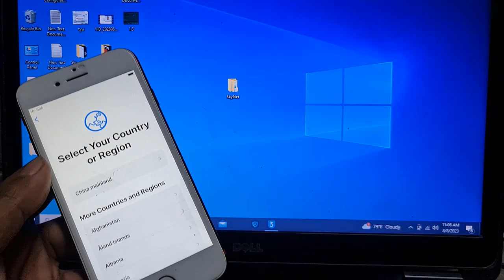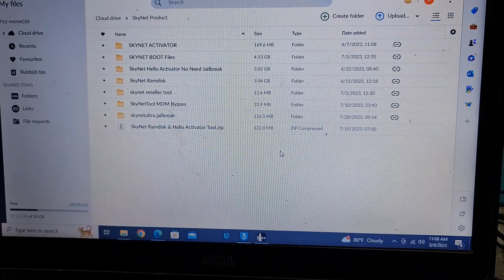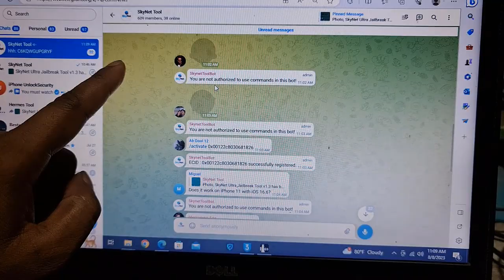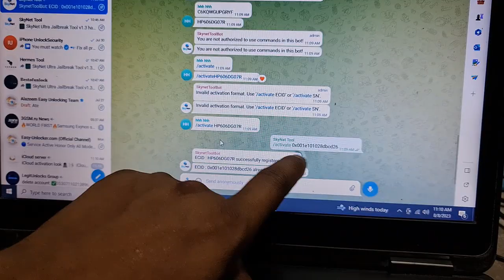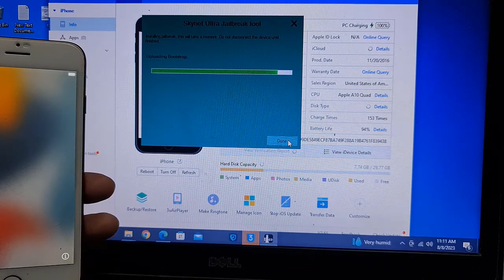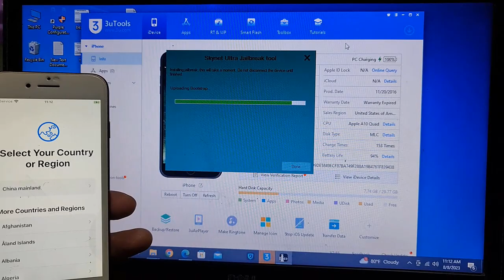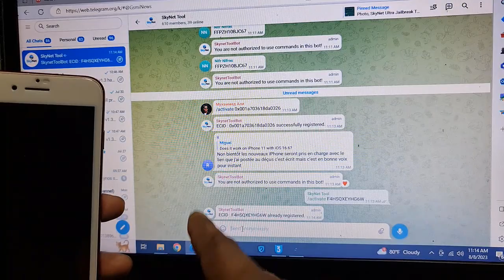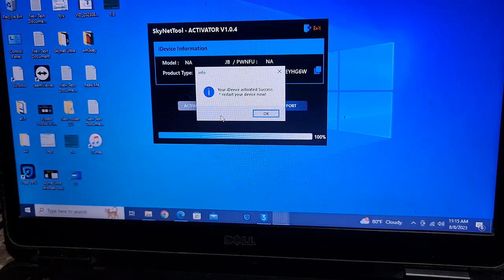All iPhone iOS 15.7.8 Bypass iPhone Locked to Owner iOS 16.6.1 How to Jailbreak With SkyNet Ultra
Remove iCloud activation lock/ iPhone/iPad Locked to Owner/Apple ID without password with Tenorshare 4Mekey

SkyNet Ultra Jailbreak Tool v1.3 has been released. After jailbreak how to bypass iPhone iOS 15.7.8 or 16.6 free for all  you can jailbreak also iOS 12 up to 16.6 iphone, ipads